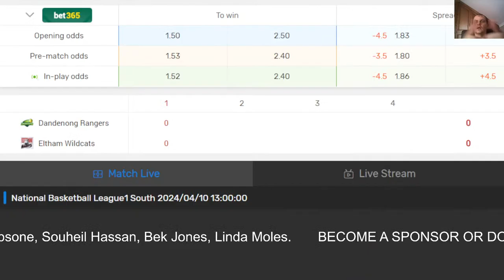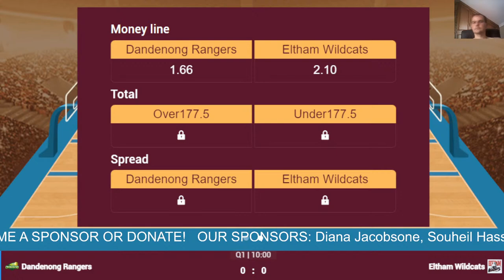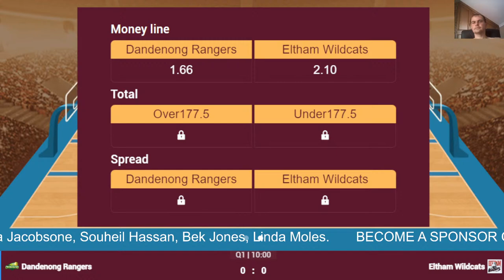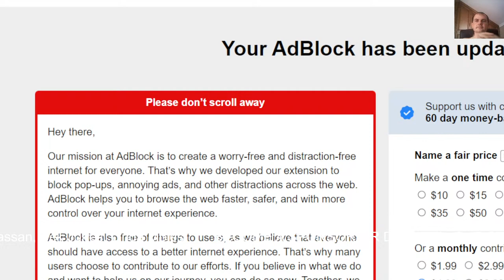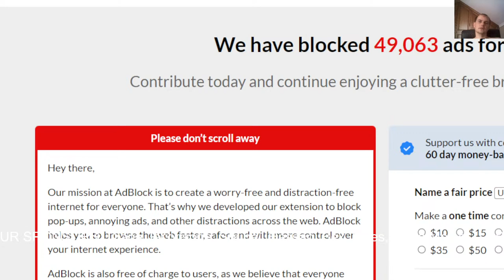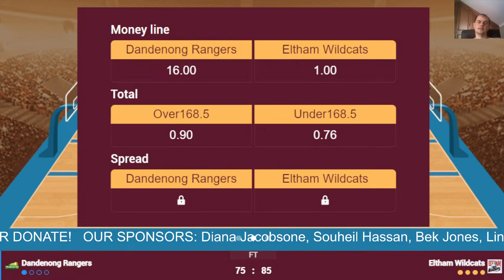🔴 Live: Dandenong vs Eltham | Live Play by Play Scoreboard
Australia National Basketball League 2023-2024
NZ Breakers
Cairns Taipans
Perth Wildcats
Adelaide 36ers
Melbourne United
Sydney Kings
Illawarra Hawks
Brisbane Bullets
South East Melbourne
Tasmania JackJumpers